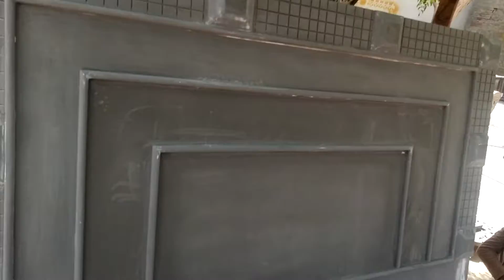farnicher new dezan 2021